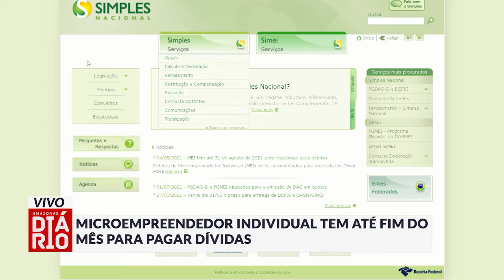Microempreendedor Individual tem até fim do mês para pagar dívidas